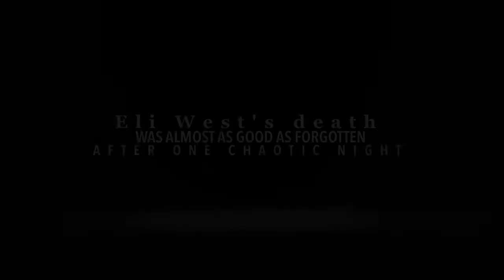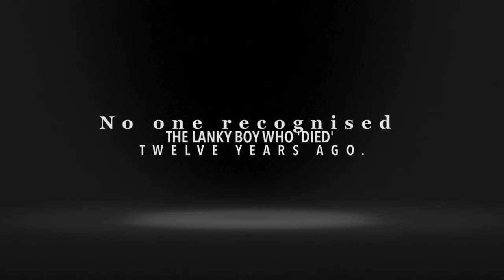Ricochet (Wattpad Trailer)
A Wattpad Trailer
Created by Lorraine Productions

Ricochet
Written By: NowonMai

- Carpe-Di3m